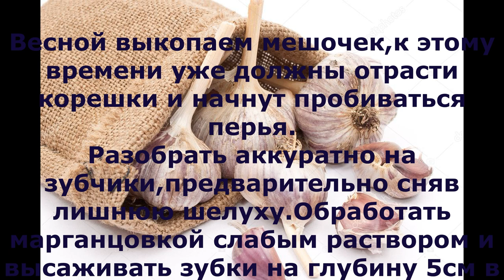СИБИРСКИЙ СПОСОБ ПОСАДКИ ЧЕСНОКА. ЧТО Я СДЕЛАЛА С ЧЕСНОКОМ В НОЯБРЕ для тех кто не успел посадить.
Чеснок относится к таким культурам, которые принято сажать под зиму. Соответственно, озимые традиционно сажают в сентябре-октябре (реже в ноябре), а убирают в середине будущего лета. С другой стороны, категорически нельзя сажать чеснок в мерзлую почву, так как он не успеет сформировать корневую систему перед зимой и не подготовится к холодам. Исходя из этого, люди придумывают разные методы посадки,с чем и я Вас познакомлю,как можно применить сибирский метод посадки чеснока весной,если не успели осенью и получать отличный урожай. У нас 32 Регион Брянская область Юго-Запад зимой бывает до - 25-30 градусов